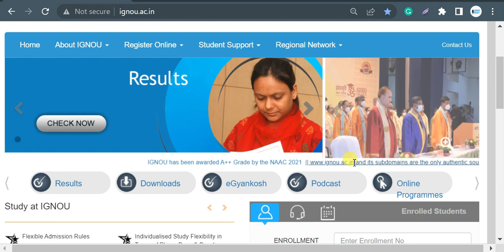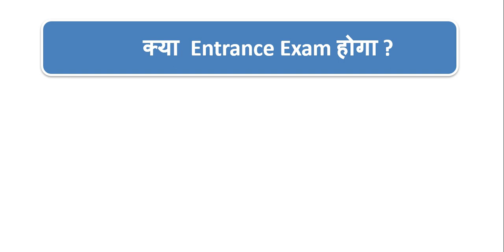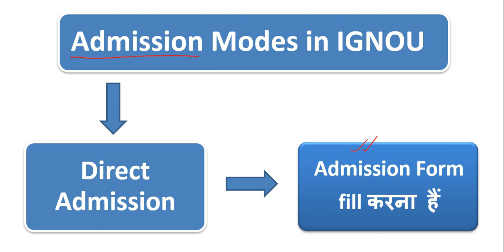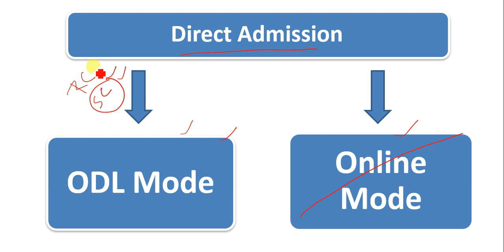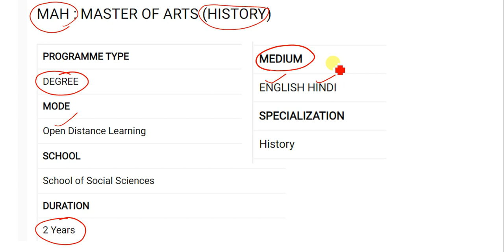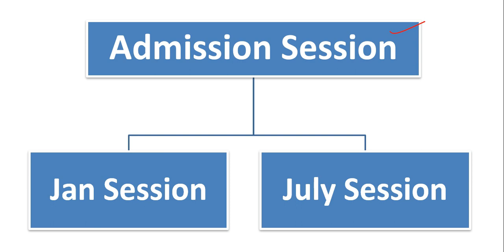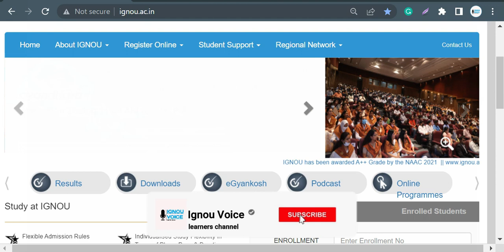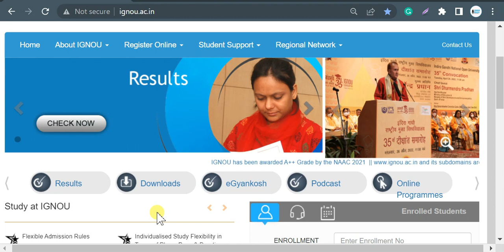M.A. History Admission Details July 2022 Session | IGNOU M.A History Admission Process | MAH IGNOU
ignou m.a history admission process
ignou fresh admission july 2022
m.a history fee ignou 2022
ignou admission